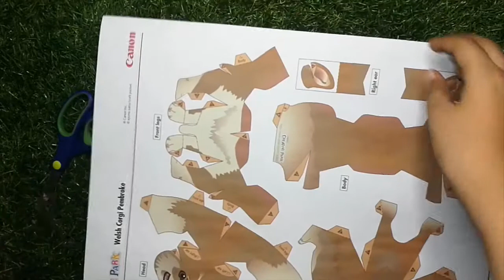How to make Welsh Corgi Pembroke Dog with Paper | 3D Paper Toys | Creative Park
how to make Welsh Corgi Pembroke Dogt (with paper) (creative park)
this paper craft looks so much fun.
cool paper things, cool paper 3D art, Cool 3D moving Origami, cool 3D Paper craft, cool paper stuff,
Hey Everyone! today we learn how to make Welsh Corgi Pembroke Dog  with paper
its looks like original. print on A4 or A3 paper 100 gsm or photo paper 120 gsm

?? Here you will learn a lot about 3d paper toys making

DONT  FORGET  HIT :
L-I-K-E .S-H-A-R-E. S-U-B-S-C-R-I-B-E
Friends Hope you all are doing Fine .